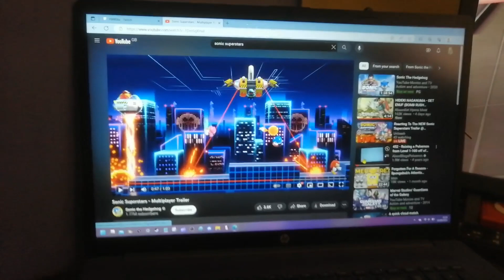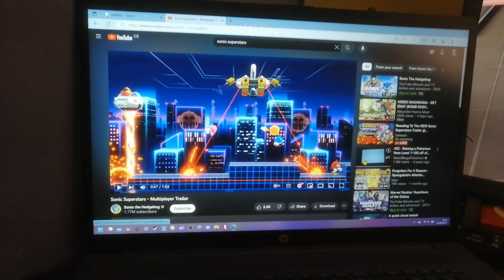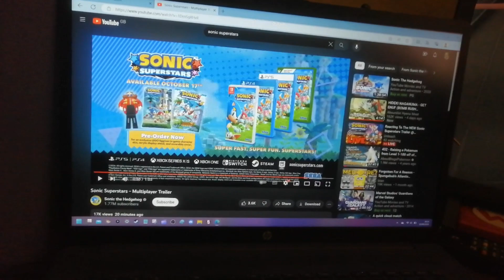New Sonic Superstars Trailer!! Reaction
This game looks fun